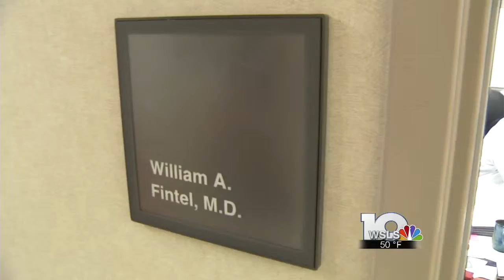defying the odds.